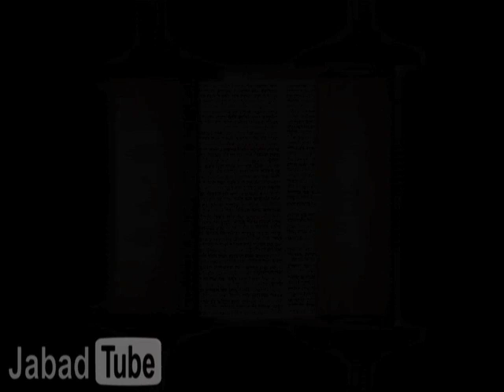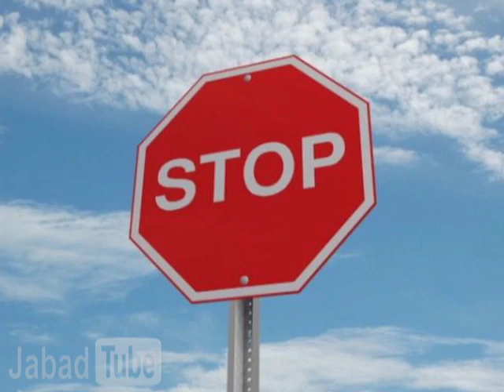IVA: Impuesto Voluntario Alegre?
Mensaje de Parashat Terumá,
Rabino Yosef Slavin,
Jabad Lubavitch,
Caracas, Venezuela